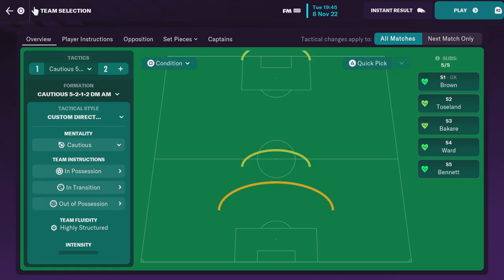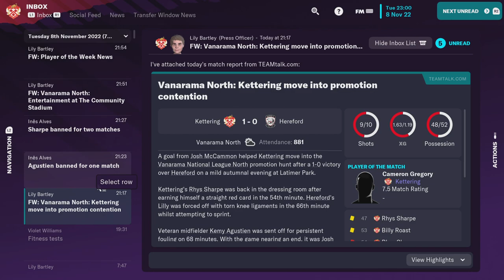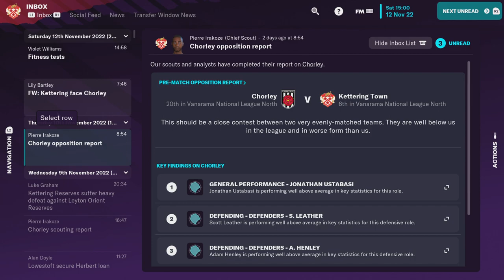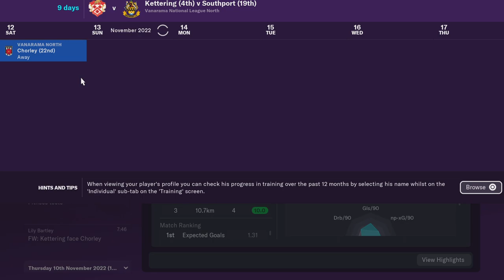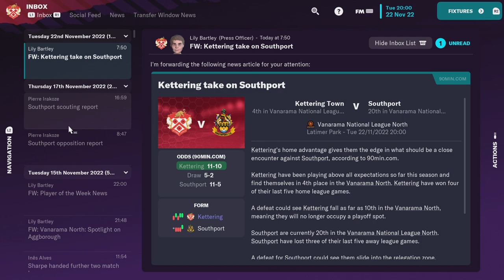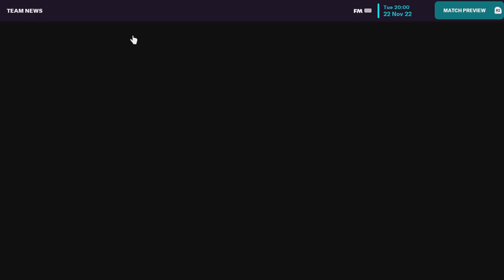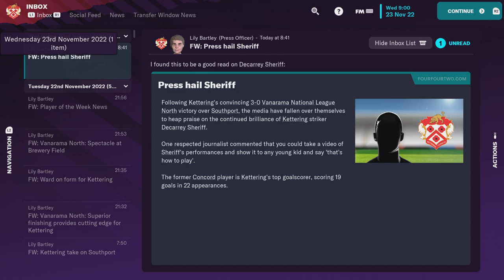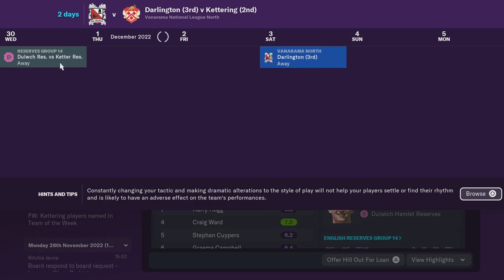9- Back in contention... Season 1 (From the bottom...) FM2023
Out of cups...